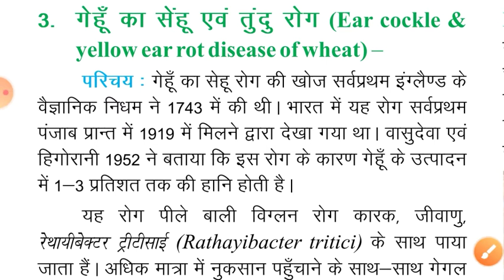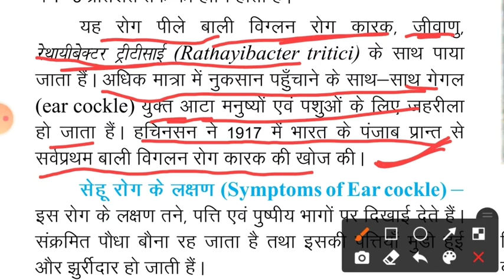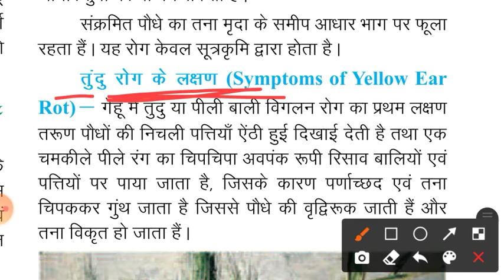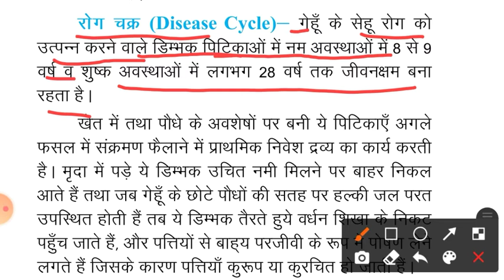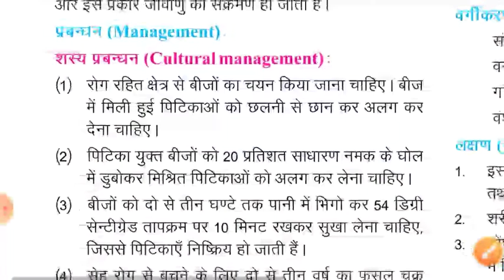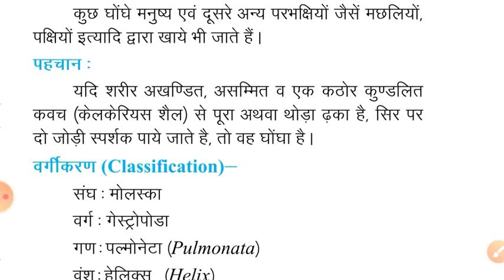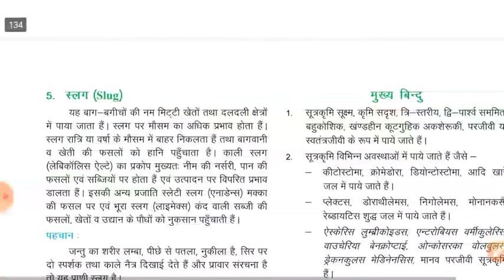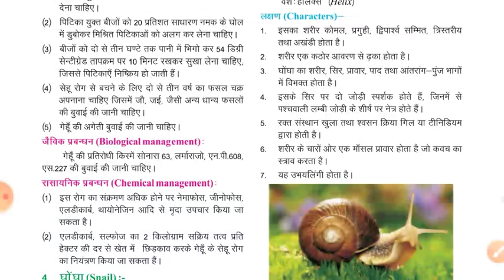12 Agriculture Biology RBSE। Nematod , Snail and Slug । Agriculture Biology RBSE (CH-9) Part 5